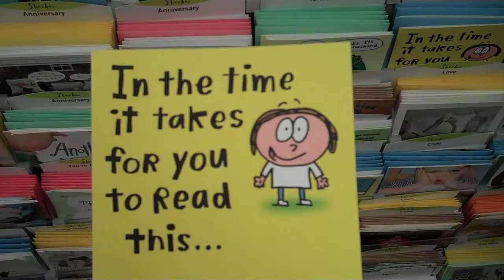Florida!!!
This is my longest movie yet i apologize if you dont like it i will get back to doing more regular videos next